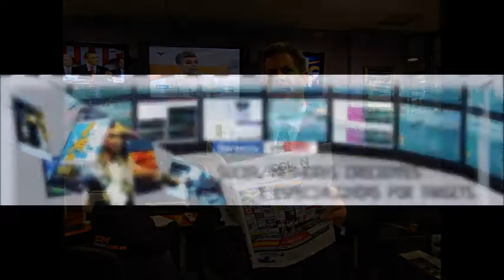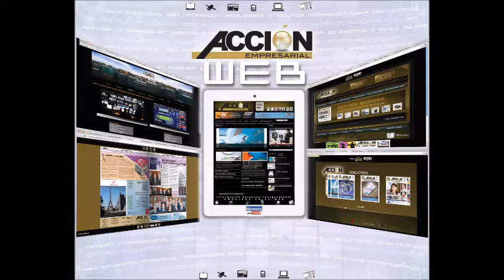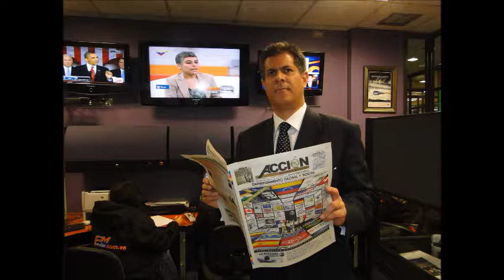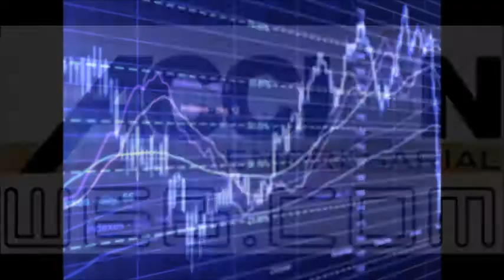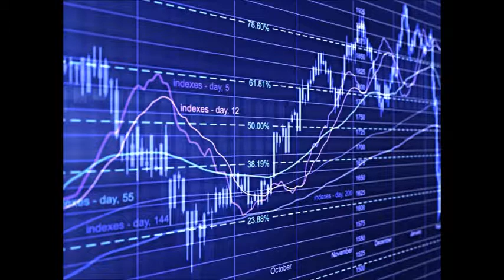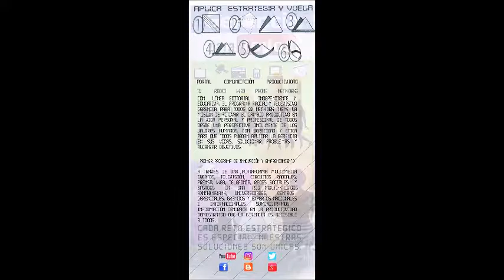GERENCIA 360 PROGRAMA GPT-N-8 (2)